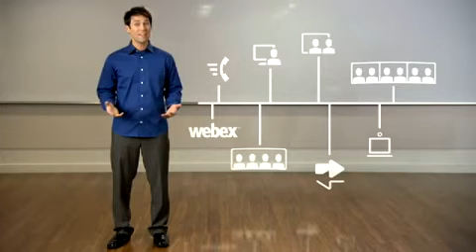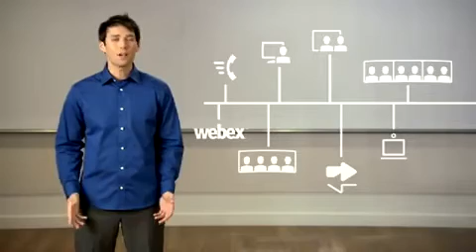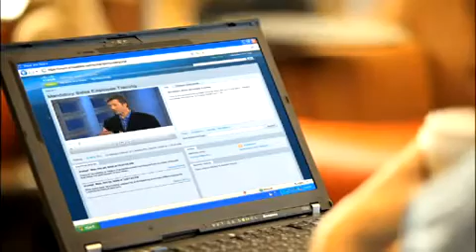The NEW Cisco TelePresence Architecture